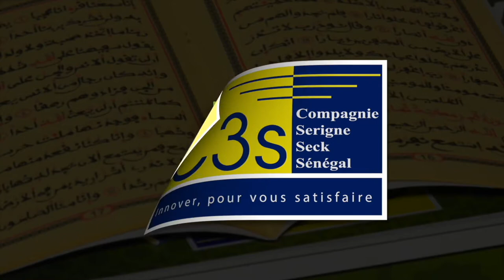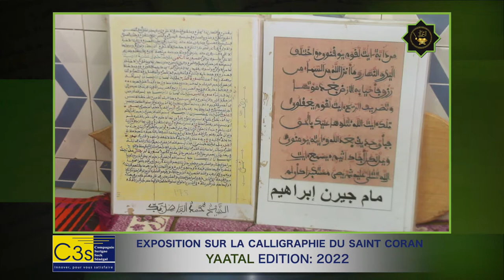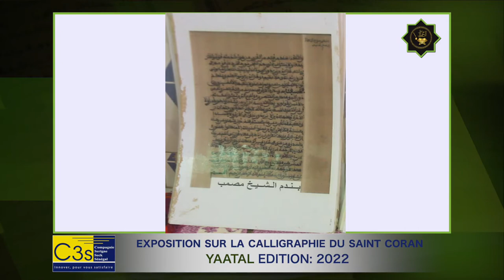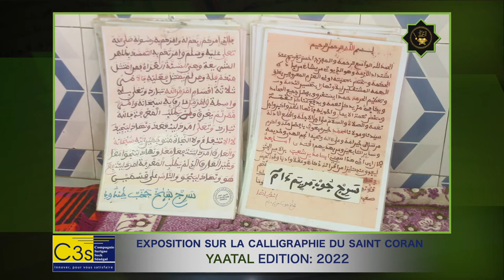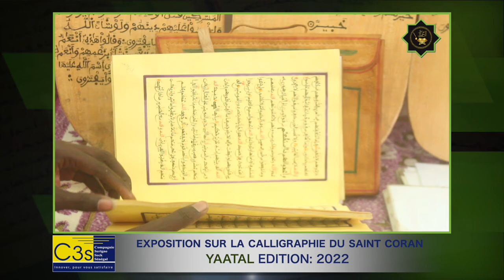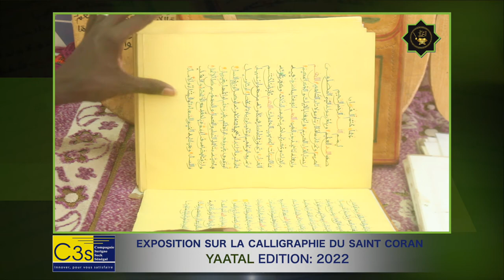EXPOSITION SUR LA CALLIGRAPHIE CÉRÉMONIE DE REMISE DE PRIX CONCOURS YAATAL MBINDUM AL XURAN 2022